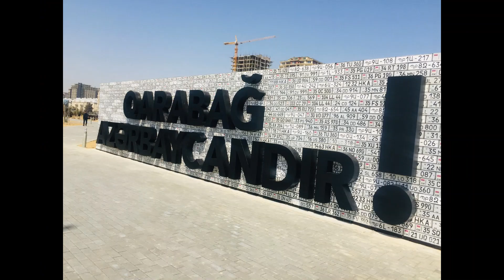Mənəm Türk - Karabakh is Azerbaijan .